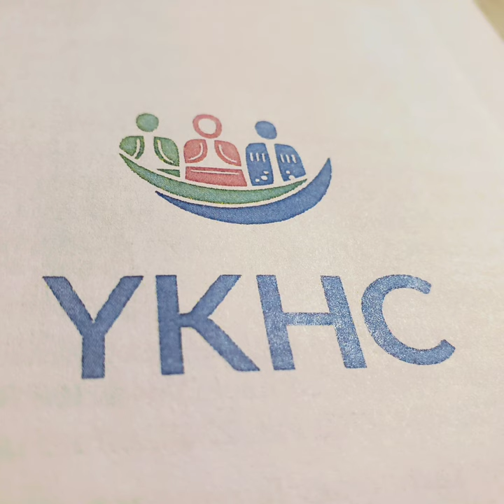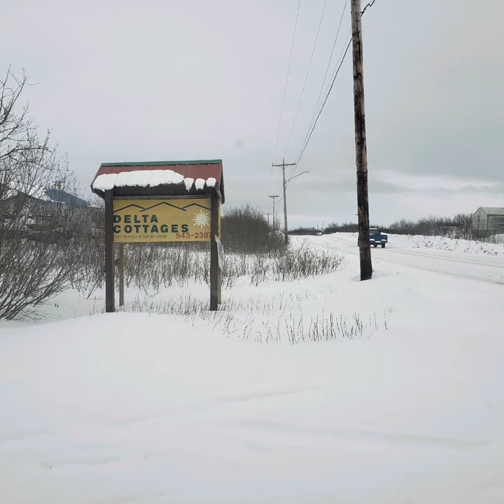BETHEL ALASKA USA Part 1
travel from FEB -MAY 2020